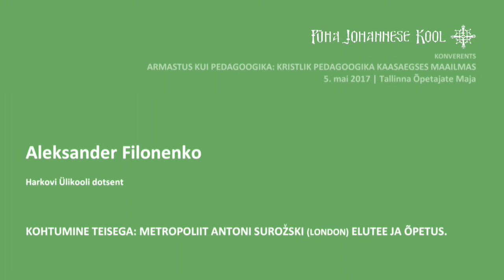PJK konverents Aleksander Filonenko EST